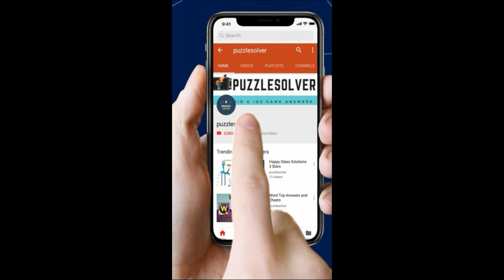Amaze Level 982 Walkthrough